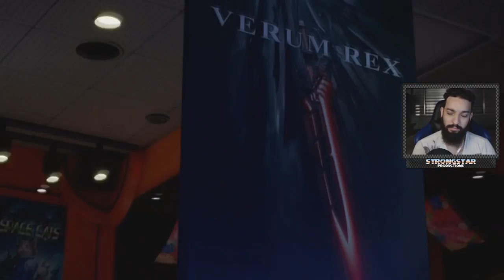KINGDOM HEARTS 3 (PS4) PARTE 8 l OS BRINQUEDOS ESTÃO POSSUÍDOS!!!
➤ PSN: Gabs_Azevedo